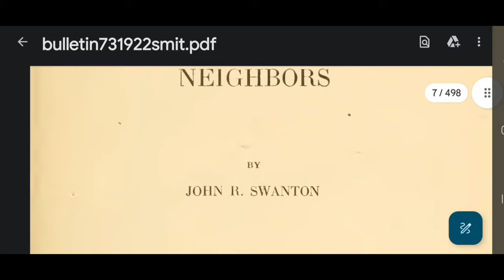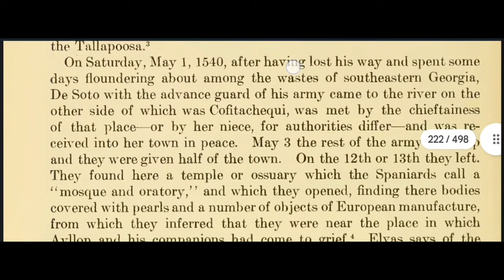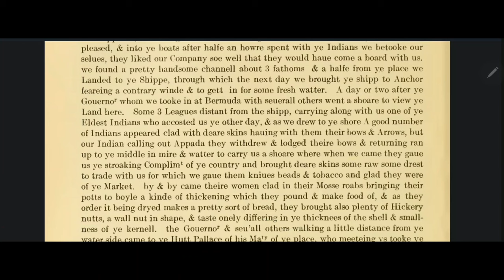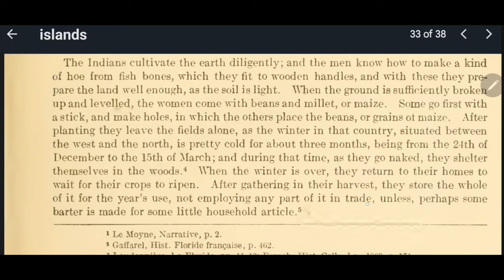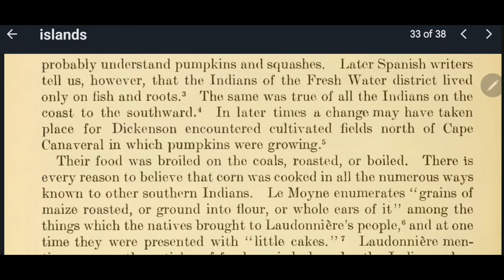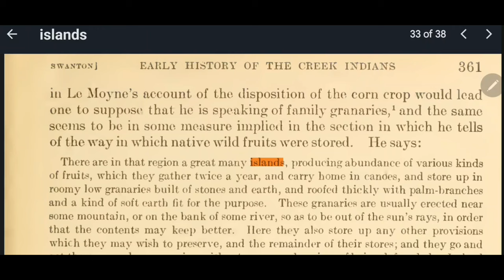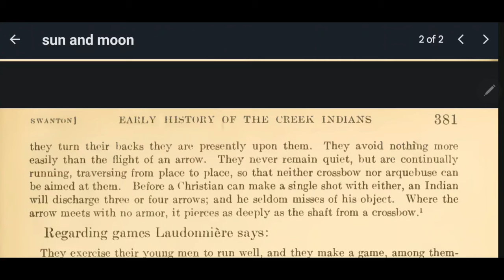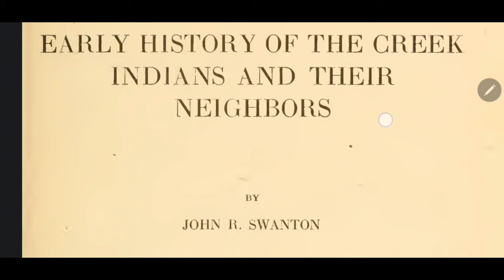The Early Heritage of The American-Indians (Part 1 of 2)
⬇️ Please share with family & friends